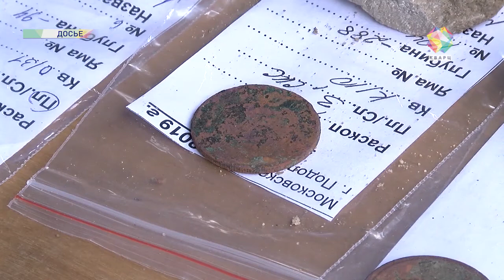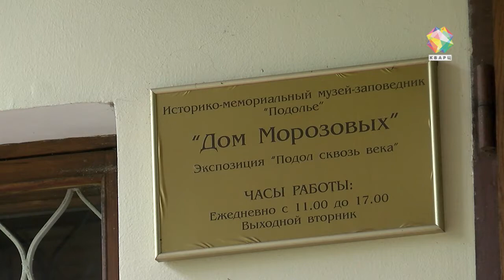История Подольска - как на ладони!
Но не вся и сразу. В мелочах! Монеты, чаши, курительные трубки - все эти экспонаты, найденные археологами, наглядно рисуют картину быта наших предков.

Археологическая выставка насчитывает почти 90 экспонатов 18-19 века. Все они наглядно рисуют трактирный быт тех времен. Собирать артефакты с улицы Федорова начали еще 15 лет назад.

© Сюжет телекомпании «Кварц». - 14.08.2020 г.